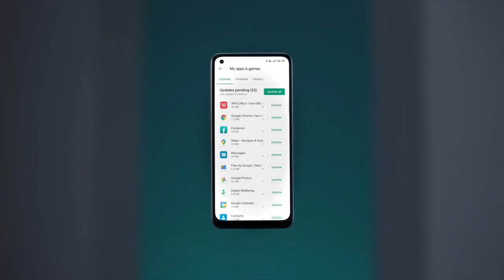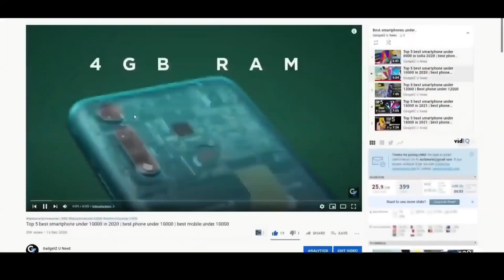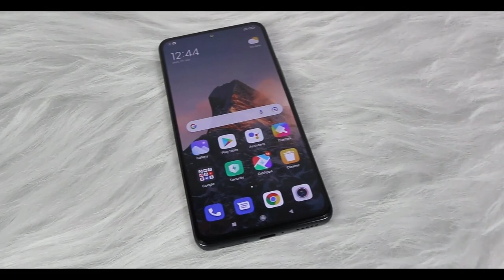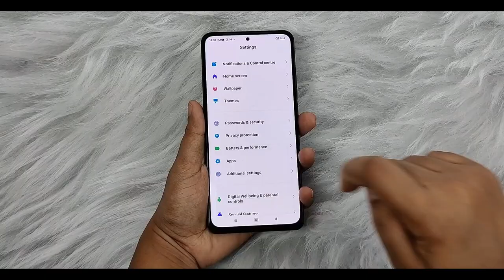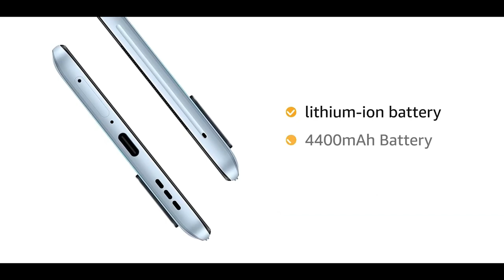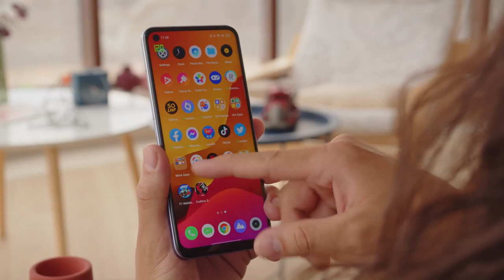Top 5 best gaming phone under 30000 in 2022 | best gaming smartphone under 30000 in 2022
Hello friends,
If you are in search for 'best gaming phone under 30000' then you have landed at the perfect spot as in today's video i am going to recommend you Top best gaming phone under 30000. These all best gaming smartphone under 30000 are latest 2022 smartphones as this list only includes best gaming smartphone under 30000 in 2022.
Today's most demanding requirement for best gaming phone under 30000 in india 2022 is best gaming phone under 30000 pubg 90 fps these all included best gaming smartphone under 30000 in 2022 are able to offer you performance good enough that you can play any heavy game on all of these included gaming phone under 30000.
All of these best gaming phones under 30000 comes with snapdragon 870 or dimensity 1200 chipset. You can play any latest game on these best gaming smartphones under 30000 in 2022.
These best gaming phone under 30k 2022 becomes really futureproof with help of their dimensity 1200u and snapdragon 870 high performing chipsets.
Make sure to watch this video till end for purchasing best gaming phone 2022 under 30000.

Buying Links of best gaming phone under 30000

1. Realme GT Neo 2 -

2. iQOO 7 5G -

3. Mi 11X 5G -

4. Poco F3 Gt -

5. realme X7 Max 5G -

1. Which is best gaming phone under 30000?
2. Which is best gaming phone under 30000 in 2022?
3. Which is best gaming phone under 30000 in india 2022?
4. Which is best gaming smartphone under 30000?
5. Which is best gaming smartphone under 30000 in 2022?
6. Which is best phone under 30000 for gaming?
7. Which is best phone under 30000 for gaming 2022?
8. Which is best gaming phone under 30000 5g?
9. Which is best gaming phone under 30k 2022?
10. Which are top 5 best gaming phone under 30000?
11. Which is best gaming phone under 30000 pubg 90 fps?
12. Which is best gaming phone under 30000 bgmi 90 fps?
13. Which are best gaming mobile phones under 30000 in 2022?
14. Which are best powerful phones under 30000 in 2022?
15. Which is best gaming phone under 30000 snapdragon 888?

Video Highlights -
0:00 Introduction
0:44 Best budget gaming phone under 30000
1:56 Best Phone with gaming features under 30000
3:08 Lightweight gaming phone under 30000
4:22 Best gaming and camera phone under 30000
5:34 best gaming phone under 30000 pubg 90 fps
6:35 Verdict and Final Recommendations

 My Gears -
Microphone - 1.
Laptop - 1.